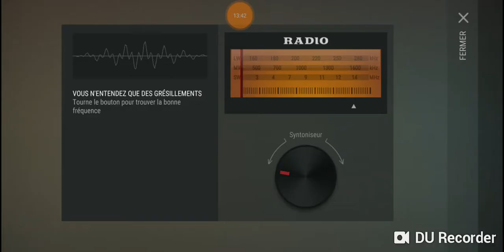LDoE Survival : Raid Base Greedence